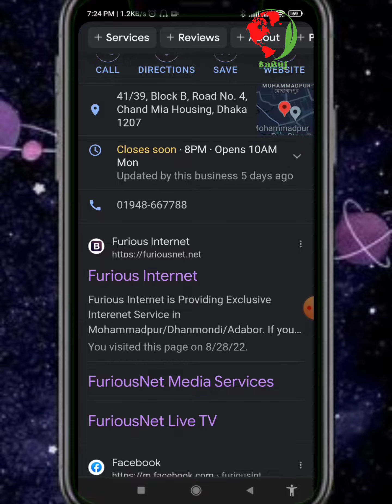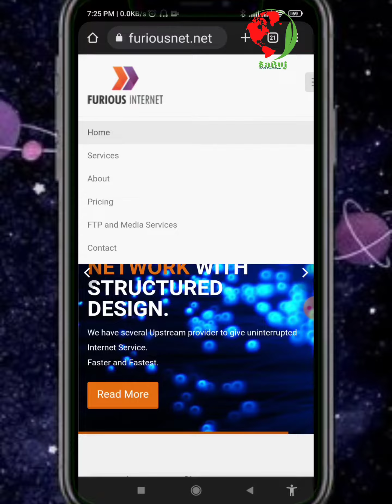How to watch India vs Pakistan Asia Cup match?2022 Sabuj 360 Degree Asia_Cup_2022.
For Current affairs,new song,live,Bangladesh,live news,shorts,games,from SaBuj 360 DeGRee .

The Channel First TWO-WAY News and Current Affairs YouTube channel of Bangladesh with cutting-edge technology as well as excellence in contents.The channel marked its signature in broadcast journalism around the country and abroad.
Connecting News and People is the Channel. Upholding the spirit of Liberation War of Bangladesh is the editorial position of the station.